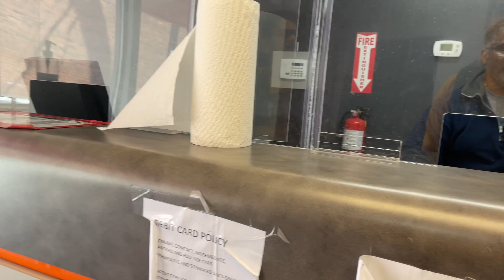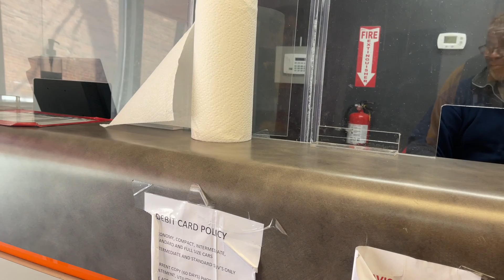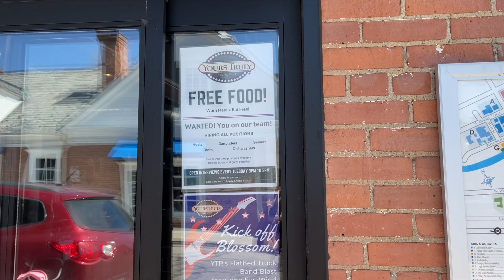Day Out at Chagrin Falls !